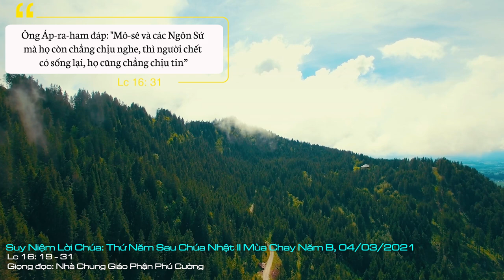Suy Niệm Lời Chúa: Thứ Năm Sau Chúa Nhật II Mùa Chay Năm B, 04/03/2021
Thứ Năm Sau Chúa Nhật II Mùa Chay Năm B: Xin cho chúng con luôn biết ghi sâu vào lòng lời của Đức Chúa đã nói qua miệng tiên tri Giêrêmia: “Ta sẽ thưởng phạt ai nấy tùy theo cách nó sống và việc nó làm”; để chúng con có cách hành xử cho đúng trong Mùa Chay thánh này.
Chỉ trong vài dòng ngắn ngủi, thánh sử Luca đã vẽ lên được một bức tranh tương phản giữa hai nhân vật: một bên giàu có, mặc toàn gấm vóc lụa là, ngày ngày yến tiệc linh đình; còn bên kia thì nghèo khó, mụn nhọt đầy mình, nằm trước cổng thèm những thứ trên bàn ăn rớt xuống mà ăn cho no. Thánh sử còn cho biết là sau khi chết, số phận của hai nhân vật này hoàn toàn đảo ngược: người nghèo chết và được thiên thần đưa vào lòng Ápraham, còn ông nhà giàu chết thì phải chịu cực hình trong âm phủ. Vậy, đâu là cơ sở, là nguyên nhân cho sự thưởng phạt của hai nhân vật này?
Ladarô chắc chắn không phải vì nghèo mà được lên thiên đàng. Nhưng cái tên Ladarô vốn có nghĩa là “Thiên Chúa hộ phù”, cũng đủ để nói lên thái độ sống tin tưởng, cậy trông vào Thiên Chúa của anh ta. Trong khi đó, ông nhà giàu chịu cực hình hoàn toàn không phải vì ông có nhiều tài sản, nhưng cái chính là vì ông đặt hết niềm tin nơi của cải và tỏ ra dửng dưng, vô cảm với nỗi bất hạnh của tha nhân.
Hằng ngày khi khởi sự Thánh lễ, chúng ta vẫn thường đọc: “Tôi thú nhận cùng Thiên Chúa toàn năng, và cùng anh chị em, tôi đã phạm tội nhiều trong tư tưởng, lời nói, việc làm và những điều thiếu sót…”. Điều thiếu sót chính là cái tội mà chúng ta đã không làm những gì lẽ ra phải làm cho những người đang cần đến sự trợ giúp của mình. Sẽ có một ngày mà tất cả chúng ta bước vào một thế giới, nơi đó giấy thông hành không mua được bằng tiền bạc, nhưng là bằng tình yêu chúng ta đã thể hiện trong cuộc sống này.
Đức Giáo Hoàng Phanxicô trong sứ điệp Mùa Chay năm 2017 đã viết: “Ladarô dạy chúng ta rằng tha nhân là một hồng ân… Dụ ngôn này, trước hết, mời gọi chúng ta mở cửa lòng mình cho tha nhân vì mỗi người đều là một hồng ân, dù cho người ấy là láng giềng của chúng ta hay một người ăn xin vô danh. Mùa Chay là mùa thuận tiện để mở cửa cho tất cả những ai đang túng quẫn và nhận ra nơi họ khuôn mặt của Chúa Kitô”.
Lạy Chúa, xin cho chúng con luôn biết ghi sâu vào lòng lời của Đức Chúa đã nói qua miệng tiên tri Giêrêmia: “Ta sẽ thưởng phạt ai nấy tùy theo cách nó sống và việc nó làm”; để chúng con có cách hành xử cho đúng trong Mùa Chay thánh này. Amen.